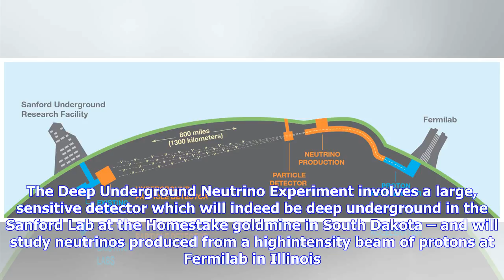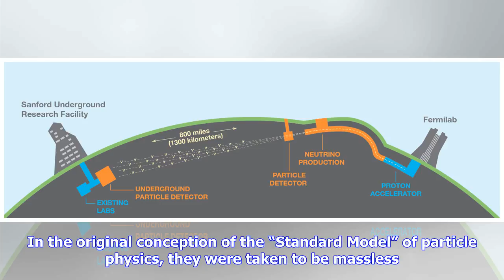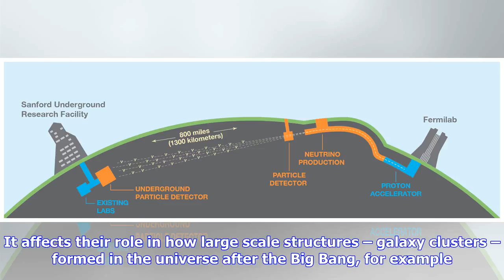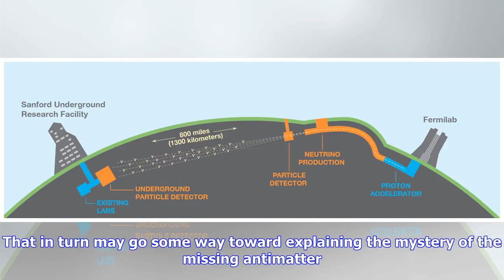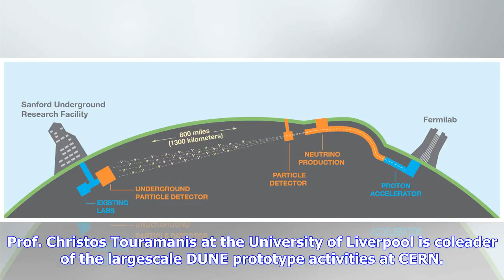Breaking News | Uk invests £65m in deep underground neutrino experiment in us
Uk invests £65m in deep underground neutrino experiment in us

DUNE is one of the better particle physics acronyms. The Deep Underground Neutrino Experiment involv...